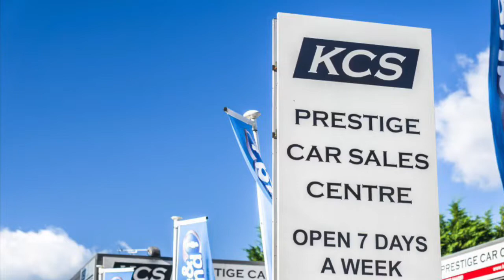MINI HATCHBACK COOPER S - KCS OF SURREY